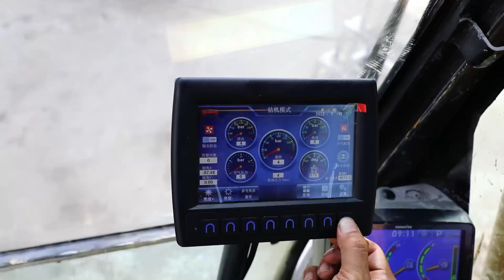Rock drilling and splitting machine#hydraulic driller#excavatorattachments